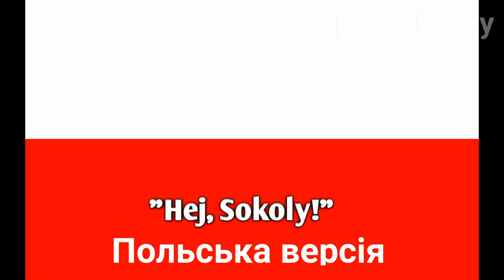"Гей, Соколи! " ("Hej,Sokoly!") - Українсько-Польська пісня про козака | Історія | History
Привіт!

У цьому відео я розповім вам про пісню "Гей, Соколи!"("Hej,Sokoly!") . Приємного вам перегляду!

Дякую вам за перегляд!

 Телеграм канал : HistoryUkrainian